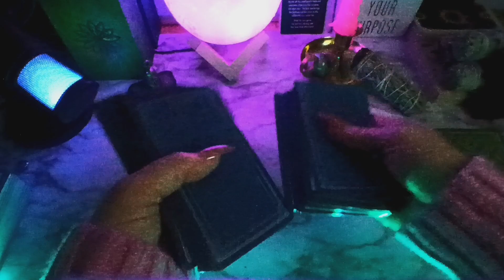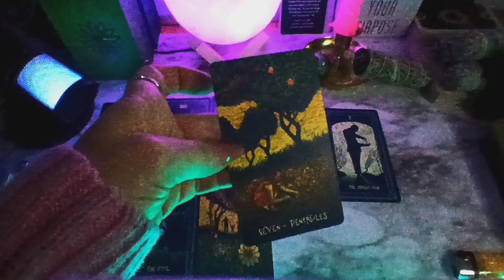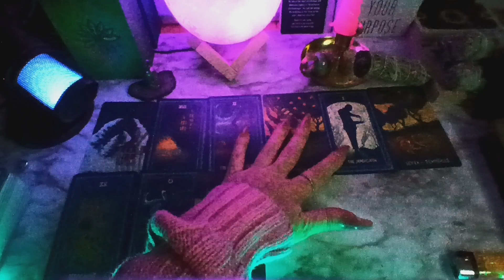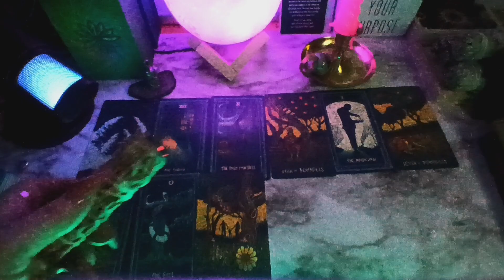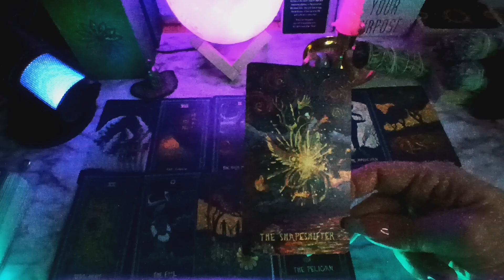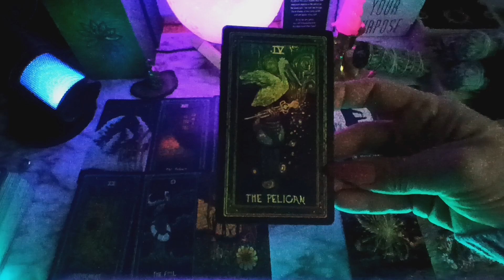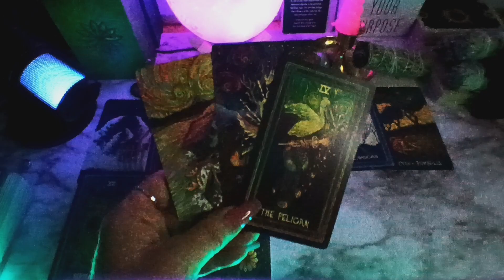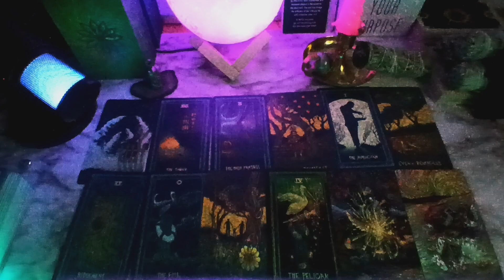VIRGO 🔂 JAN 1ST LOVE READING 2024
69 🪽 ELEMENT COMPATIBILITY
BODY MIND & SPIRIT LOVE LOVE LOVE
PAST PRESENT & FUTURE
6}DOORS CLOSING 9}DOORS OPENING
MSG FROM SPIRIT 😱
3 BONUS CARDS  INCLUDES MOTIVE
LEARN HOW TO RELATE TO OTHER SIGNS
BASED ON DISTANCE BETWEEN YOUR SUN SIGN AND OTHERS ZODIAC SUN SIGN PERSONALITY TRAITS